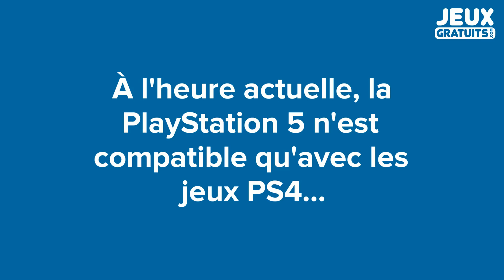Xbox Series X/S : la stratégie de la rétrocompatibilité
L'actu jeux vidéo sur JGactus.fr par Jeux-Gratuits.com